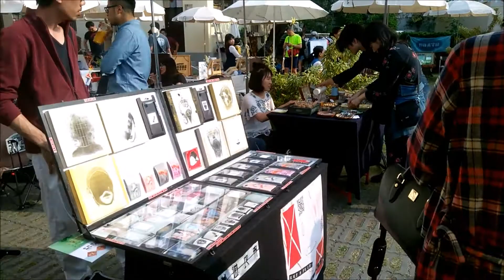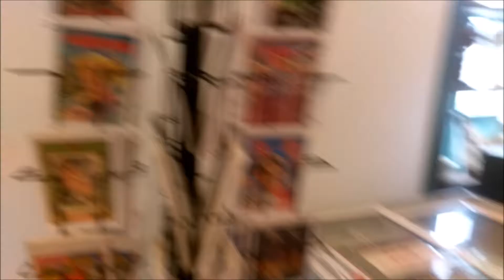2018 03 18台南 知事官邸 好朋友市集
原臺南縣知事官邸，建於1900年(明治33年)，
現為台南市定古蹟，台南人暱稱為「時鐘樓」，
一說為舊有屋頂凸出山牆圖騰狀似時鐘而得名，
該建築除作為地方知事的官邸外，
另一個重要的用途是作為日本皇族外出時的「御泊所」，
在台灣歷史上該建築是南台灣唯一設計作為供皇族居住的行館，
至1941年為止，有近二十位日本皇族曾到訪停留於此地，
比作為總督官邸的台北賓館數量還來得多，
足見該建築在台灣日治時期歷史中重要的角色，
尤其是1923年當時的裕仁太子(後為昭和天皇)來台參訪於曾下塌於此，
當年裕仁太子在台住宿地點現僅存臺北賓館及臺南縣知事官邸兩處，
其他都已拆除。

地　　址：台南市東區衛民街一號
服務電話：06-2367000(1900食光分機14  fucus in文創生活平台分機16)
營業時間：周二-周日  早上10:00-晚上6:00 (周一 休館)

位於台南的好朋友市集是個以手作原創為主題的市集，
來參加的各個品牌，都是用自己的雙手，創作出自己的作品、商品。
當作跟好朋友聊天，來現場聽聽手作者的故事吧！

逛手作、找手作、愛手作，歡迎來找好朋友！